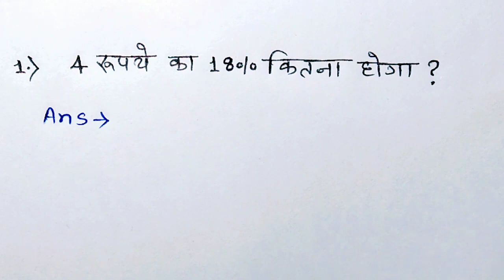प्रतिशत निकालना सीखें | percentage kaise nikala jata hai | percentage maths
Dosto es video me mai aap logo ko bataya hu ki percentage ko kaise nikala jata hai

Percentage nikalna shikhe

Pratishat nikalna shikhe